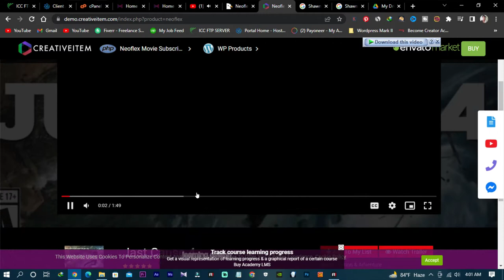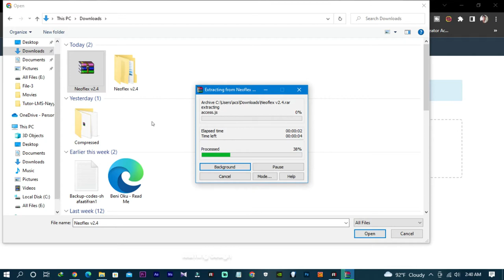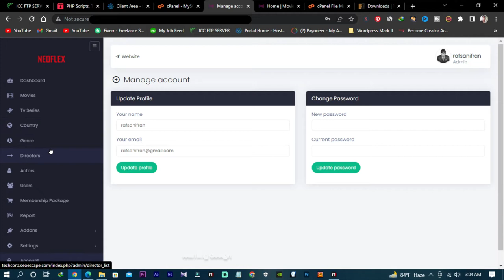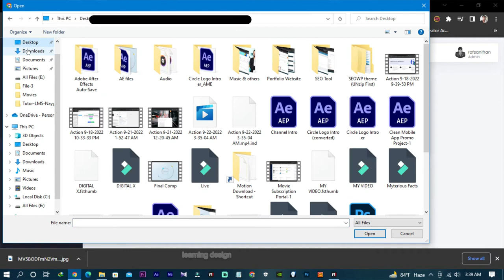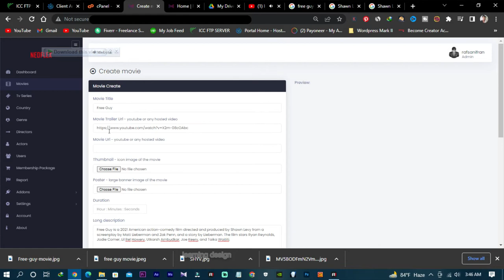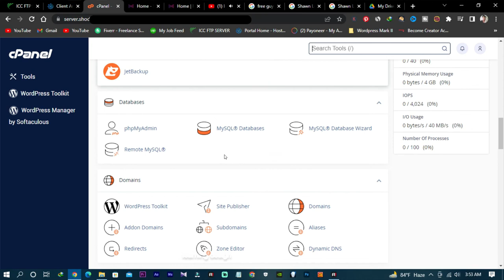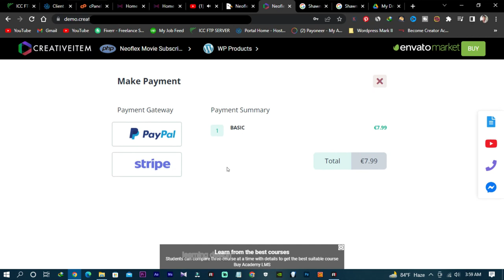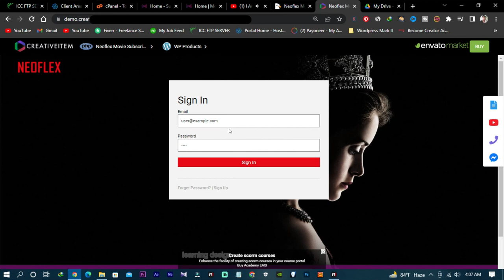How to Create Movie Subscription Portal Like Netflix | Create Movie & Series Website like Netflix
So guys in this video we will see How to Create Movie Subscription Portal Like Netflix | Create Movie & Series Website like Netflix.

online movie subscription system php project,
online netflix clone movie subscription system,
php auto video script,
free video site scripts,
free video script php,
youtube clone script,
clipbucket,
video streaming software,
movie download website script,
streamango downloader,
open source video sharing website,
video subscription script,
php video script,
php audio streaming script,
live video streaming script,
live tv channel broadcasting script php,
php live radio streaming script,
netflix clone script,
netflix clone script nulled,
netflix clone script php,
netflix clone apk,
php video script,
php watch movies script nulled,
movie hosting script,
script like youtube,
video script hosting,
stream movies tv pro script,
video website script,
php video hosting software,
video sharing site script,
video script for website,
netflix clone,
netflix clone apps,
netflix clone ncrypted,
netflix clone open source,
build a netflix clone,
netflix clone app,
app to watch netflix shows for free,
movie subscription php,
php video streaming,
streamhash,
movie streaming script,
video hosting script,
best video sharing script,
movie php script,
movie streaming php script,
watch simplyflix site movie php,
video streaming portal,
streamhash reviews,
netflix clone script,
youtube clone sites,
live streaming app script,
video platform jc,
anime video app script,
script stream,
live video streaming sites,
streamango movies,
streamango streaming,
streamable site clone,
php video website script,
movie download php script,
how to create live streaming website in php,
movie streaming site script,
video server script,
video streaming website script,
php video site,
video streaming open source php,
streamhash free,
create a video subscription site,
movie subscription portal,
movie subscription system,
movie subscription system in php,
movie subscription system project,
neoflex movie subscription portal cms,
netflix clone movie subscription system,
netflix clone movie subscription system in php,